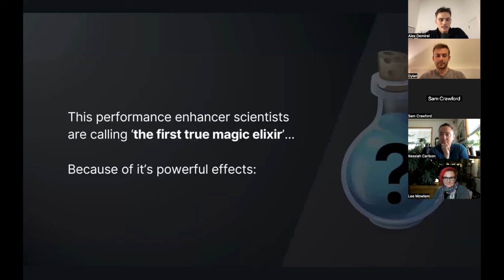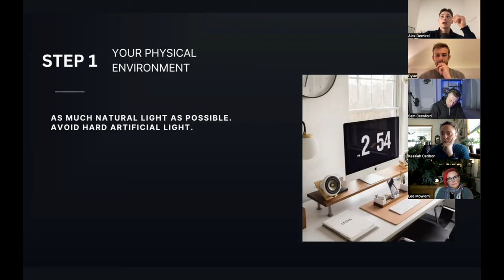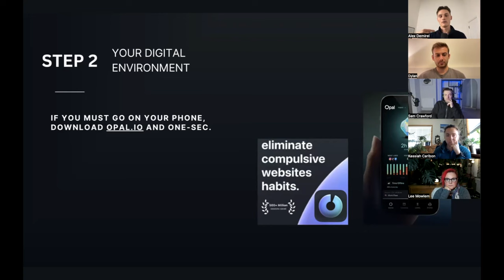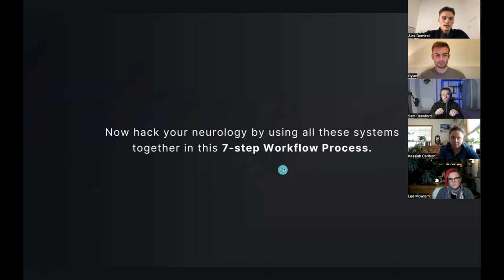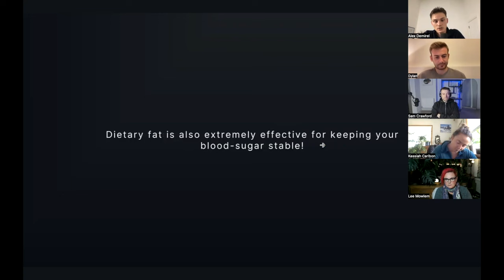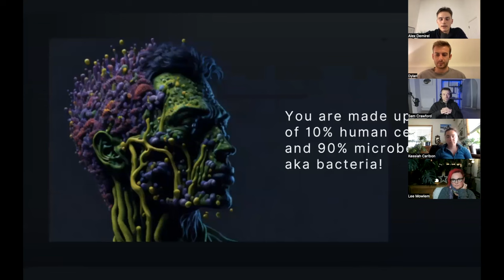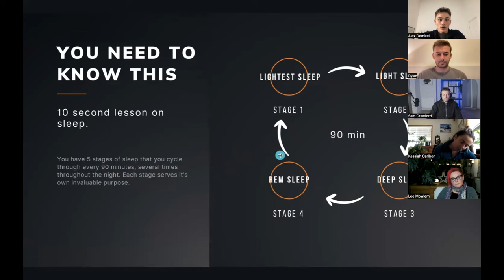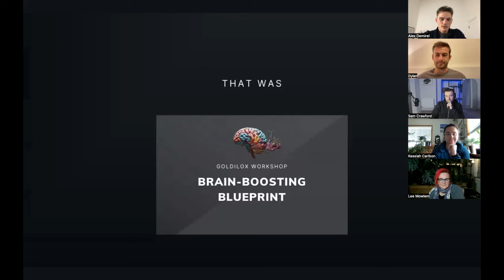How to 10x Your Brain Performance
This is from a lecture I gave to a group of business owners and professionals on how they can improve their cognitive function for their work.

In this video I reveal the best legal performance enhancer, how to focus using flow-states, setting up your workspace for maximum productivity, the best diet for brain function and more.

ABOUT
My name is Alex Demirel, I've been in the health industry for 15 years. I'm the Founder of a health & wellness company - GOLDILOX.

Over the years we've helped 100's of CEO's, directors and entrepreneurs using our science-backed system which involves health testing, behaviour change and a holistic approach to optimal health.